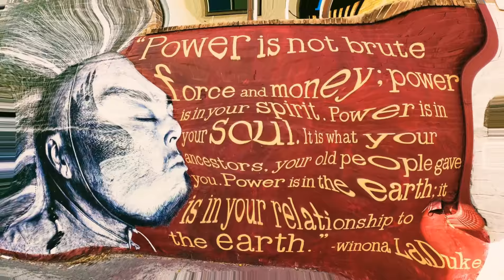Won't Let It Go To Waste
Music video performed by Chill Pharaoh And Milhouse